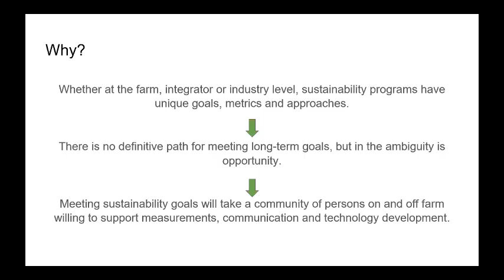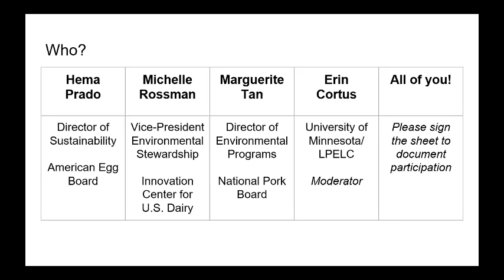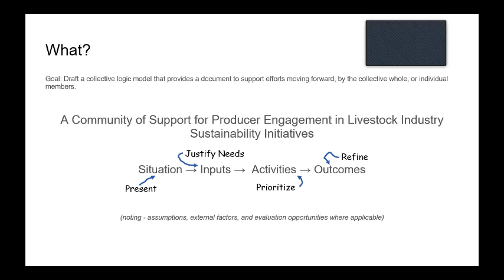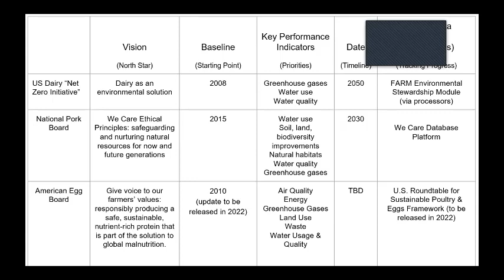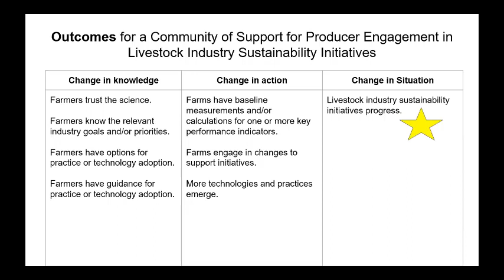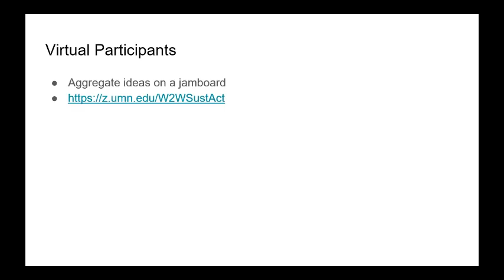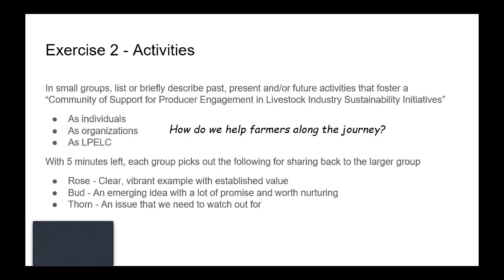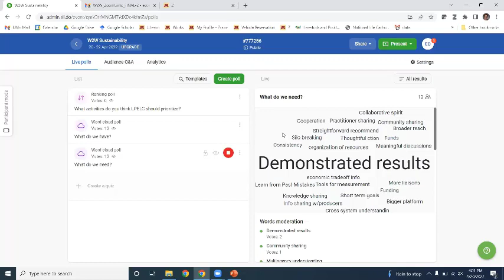Active Participation in Livestock and Poultry Sustainability Initiatives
This was presented by Erin Cortus at the 2022 Waste to Worth Conference.